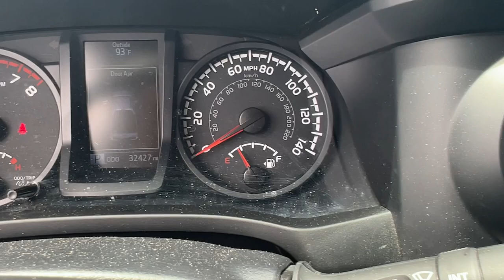2022 Toyota Tacoma SR Hollywood, Lauderdale, Hialeah, Boca Raton, Palm Beach FL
Pre-Owned 2022 Toyota Tacoma SR available at Toyota of Hollywood located in 1841 N State Rd 7, Hollywood, FL, 33021.
Stock#: 24710101 - VIN#: 3TYAX5GN3NT058692

Looking for your dream car? It could be the  2022  Toyota Tacoma.  Here's an iconic Toyota Tacoma that's ready for work or play. This mid-size pickup is ready to tow or hit the trail and comes loaded with driver assistance and safety features. Rugged and capable, it's the right choice for your adventurous spirit. The following are some of this vehicles highlighted options: Apple Carplay®/Android Auto®, Satellite Radio, Back-Up Camera, Steering Wheel Audio Controls, Electronic Stability Control, Bluetooth® Connection, Intermittent Wipers, Traction Control, Tire Pressure Monitoring System, Adjustable Steering Wheel. Get serious about your fun. Get into this rugged Tacoma and answer the call to adventure. We've got the expertise and professionalism to make your purchase and ownership experience the best it can be.